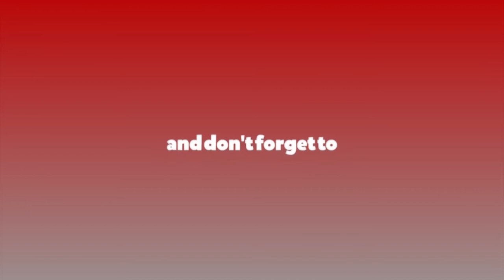आयोगले निर्वाचनसम्बन्धी तयारी गर्न ढिला गर्नु हुँदैन : सुवासचन्द्र नेम्वाङ || Ratopati TV